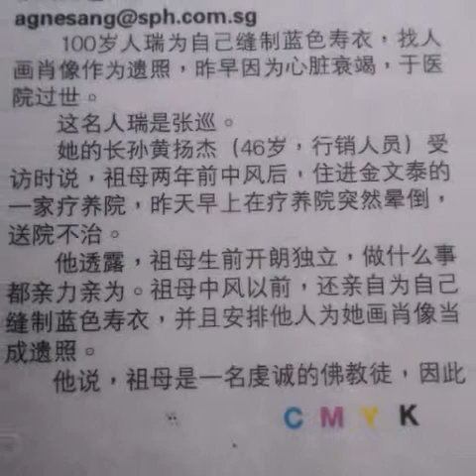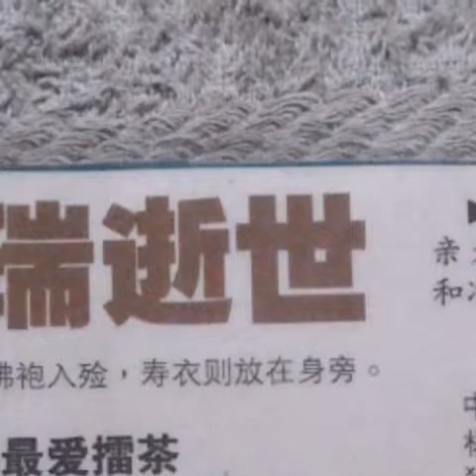阿媽的話 8/3/15 by vincent